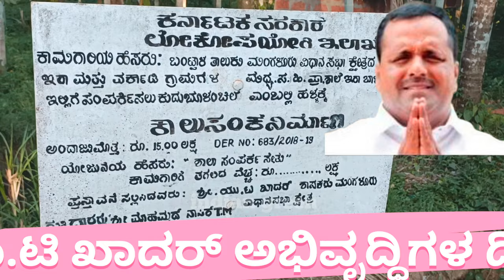Congress ullal MLA U.T khader's development @ balepuni & election field views & song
Congress ullal MLA U.T khader's development @ balepuni & election field view | ullal manglore DK Karnataka | Indian green environment